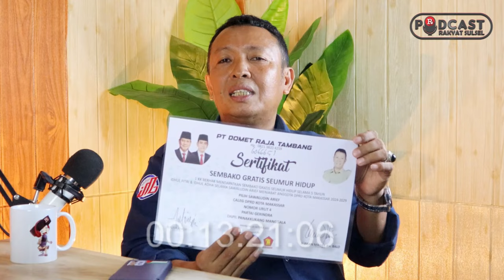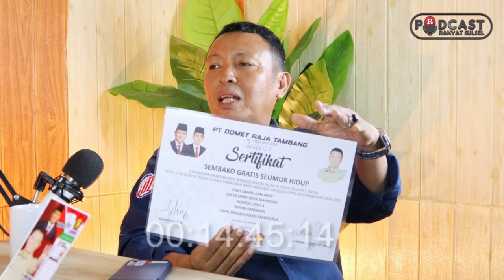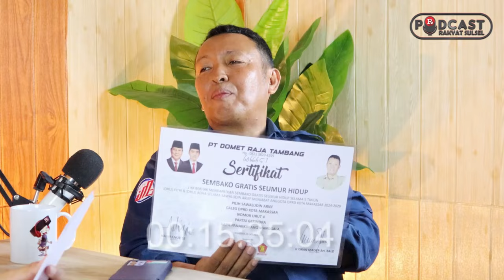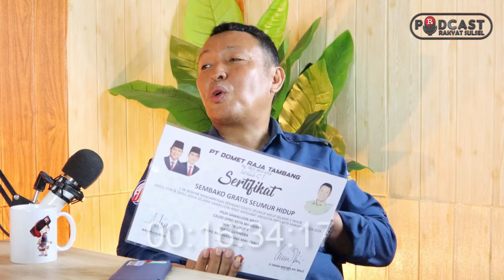Sosok Sawaluddin Arief di Balik Tagline yang Unik | Pemilu 2024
Perjalanan politik Sawaluddin Arief, "Uruska' Tiga Hari, Saya Uruski' Lima Tahun", tagline yang mencerminkan tekad untuk mengurus kepentingan rakyat selama lima tahun mendatang.